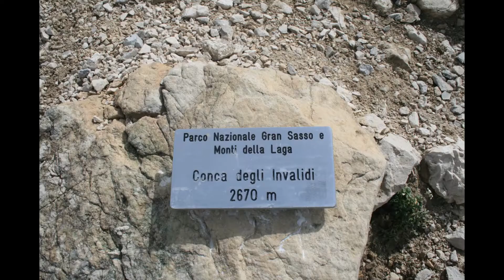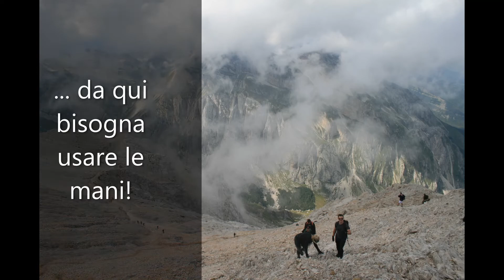Corno Grande del Gran Sasso 15-09-2018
Un classico che non necessita di spiegazioni: la via normale da Campo Imperatore al Corno Grande del Gran Sasso, in una giornata di settembre via via più nuvolosa ma con scorci molto intriganti!